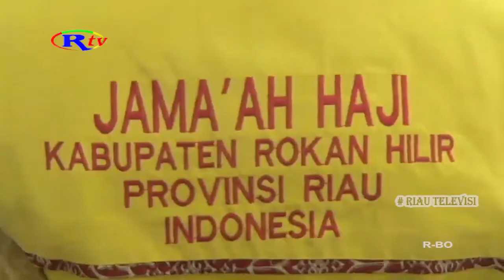JCH ROKAN HILIR SEBANYAK 130 ORANG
Bupati dan wakil bupati rokan hilir melepas keberangkatan 130 orang calon  haji asal rokan hilir tahun 2022. seluruh jemaah telah melalui proses pemeriksaan kesehatan yang cukup ketat, dan dinyatakan dengan hasil test kelayakan untuk berangkat ke tanah suci mekkah.